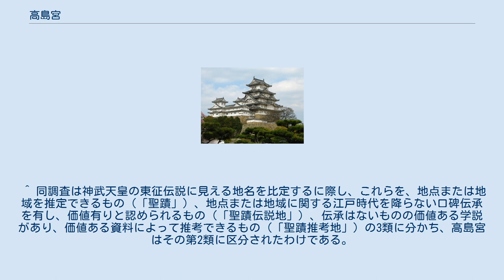高島宮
高島宮、高嶋宮（たかしまのみや、たかしまぐう）は、神武天皇が日向から大和国への東征途上で、吉備国に営んだとされる行宮（かりみや）である。
吉備高島宮、吉備高嶋宮（きびのたかしまのみや、きびたかしまぐう）とも呼ばれる。
 『日本書紀』によると、太歳甲寅の年の10月5日に軍舟を率いて日向を出立し、大和へ向かう東征を開始した彦火火出見尊（ひこほほでみのみこと。後の神武天皇）は、豊後水道を通り筑紫国、安芸国とを経て、翌年（乙卯年）3月6日、吉備国の高島の地に行宮を造って3年間滞在し、その間に船舶や武器の準備、兵糧の備蓄を行った上で、戊午年2月11日に再び大和へ向かい出航したというが、この時の行宮が高島宮である。
ちなみに神武天皇の即位は高島宮進発の3年後、辛酉年であるとされている。
『古事記』も大同小異の伝承を記すが、高島宮での滞在を8年間としている。
 昭和13年（1938年）から15年にかけて、文部省が当時の学界の総力をあげて学術的な「神武天皇聖蹟調査」を試みた結果、当時の岡山県児島郡甲浦村大字宮浦字高島（現岡山市南区宮浦）を「聖蹟伝説地」に認定した。
宮浦には高島神社が鎮座し、高島宮の故跡に後世神社を創祀したとの伝承をもつため、この文部省の調査によってほぼ公認された状態であるが、同様の伝承を有し、または故跡に比定される神社（論社）は岡山県内や周辺一帯に複数存在している。
 ちなみに「高島」の「島」は、必ずしも島を意味するとは限らない名称である。
 ^ 同調査は神武天皇の東征伝説に見える地名を比定するに際し、これらを、地点または地域を推定できるもの（「聖蹟」）、地点または地域に関する江戸時代を降らない口碑伝承を有し、価値有りと認められるもの（「聖蹟伝説地」）、伝承はないものの価値ある学説があり、価値ある資料によって推考できるもの（「聖蹟推考地」）の3類に分かち、高島宮はその第2類に区分されたわけである。
 岡山市立高島公民館